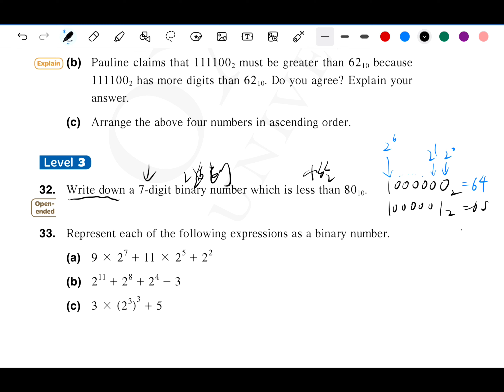S3 Ex2C Q32-33 Oxford New Century